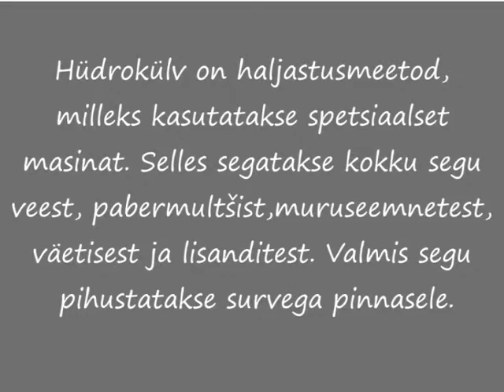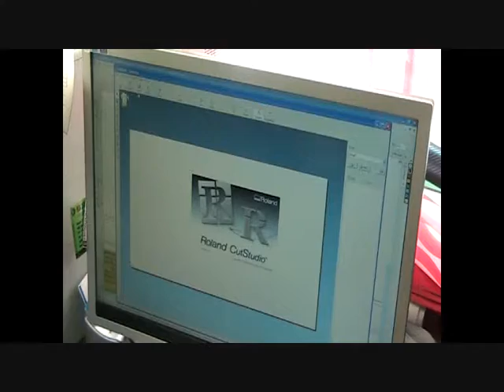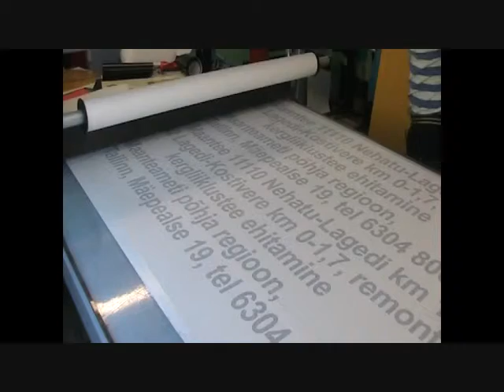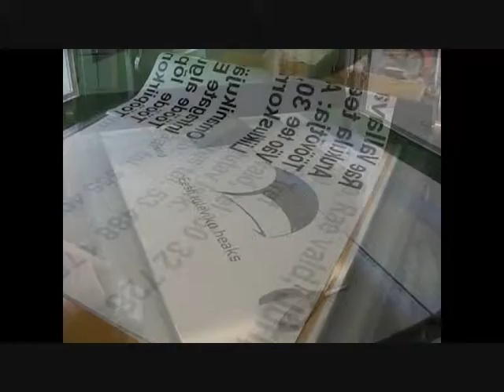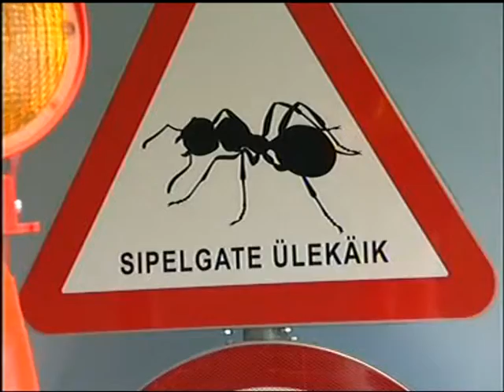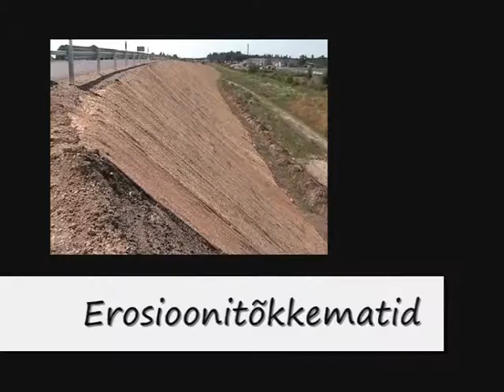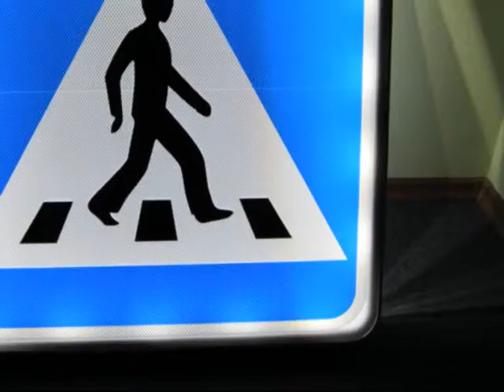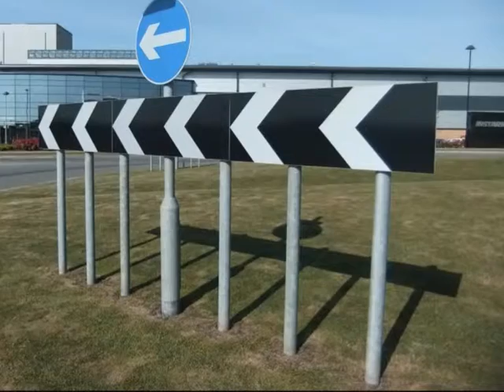Roadservice OÜ pakutavad tooted ja teenused